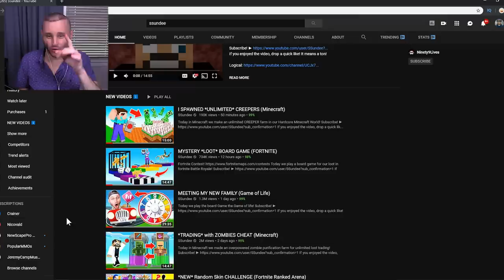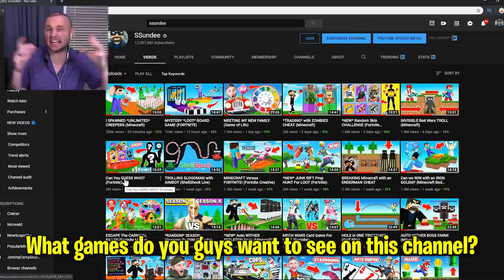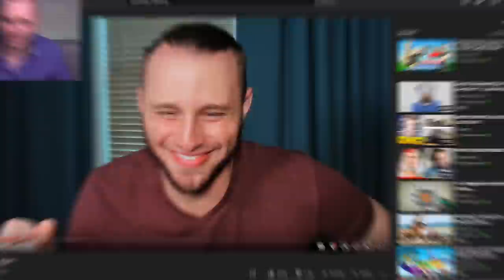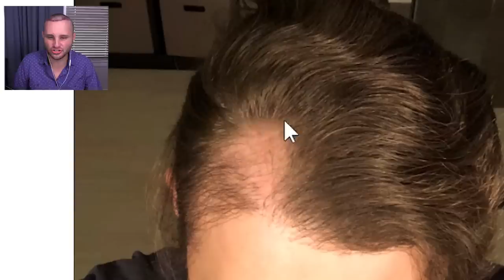So I Had SURGERY...On My HEAD!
Today I show you the SURGERY I Got on my head for fix my hairline!